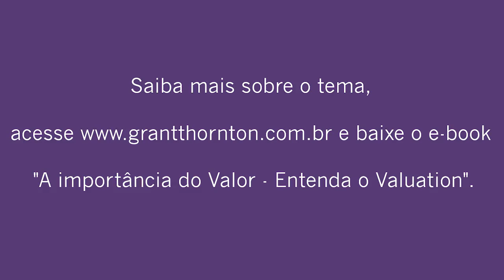Grant Thornton - Valuation - Paulo Funchal e Bruno Maloper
Paulo Funchal, sócio líder de Transações da Grant Thornton, e Bruno Maloper, gerente de Transações da Grant Thornton Brasil, falam sobre Valuation. Saiba mais sobre o tema e baixe o e-book "A importância do Valor - Entenda o Valuation".